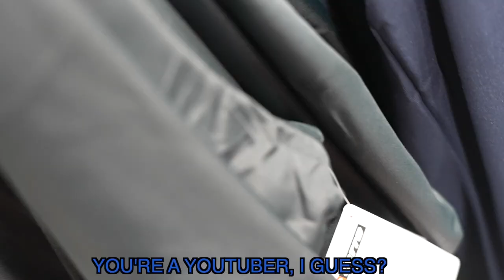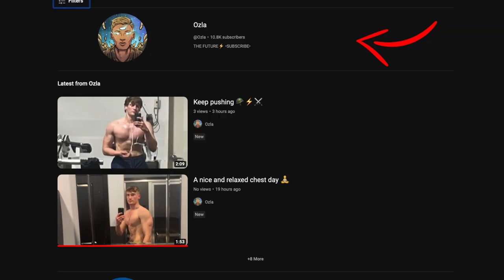Meet Iggy Arbuckle, the fake PERSONAL TRAINER!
► Ozla

prank video

pranks